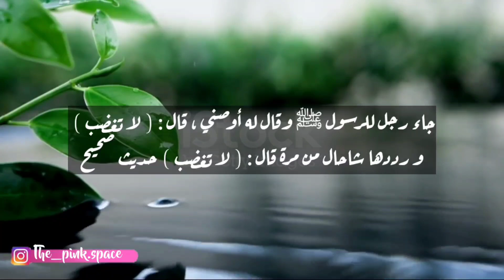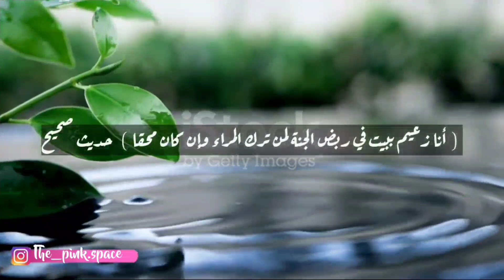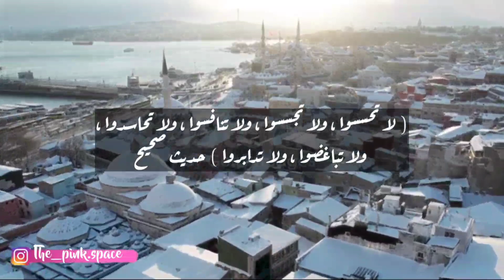جربيها ستتغير حياتك👌🏻6 مهارات راح تختصرلك 6دورات في تطوير الذات📚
متنساوش الإشتراك في القناة ولايك😋👍🏻love you
الكلام الحلو
فن صناعة الكلام
الإنتقاد السلبي
الرد على الإنتقاد السلبي
قصف الجبهات